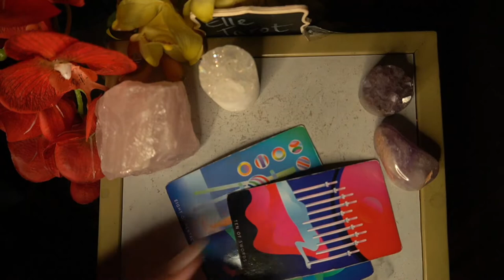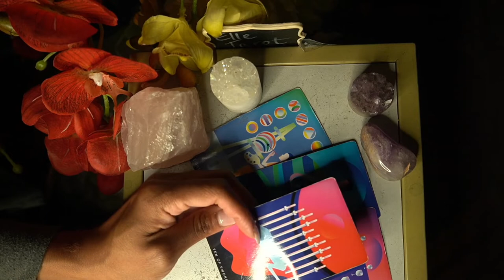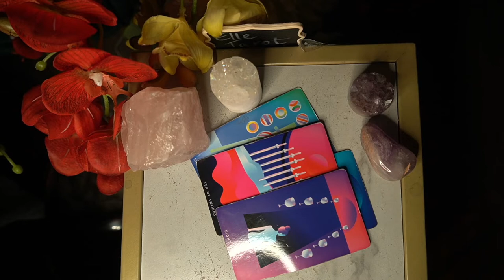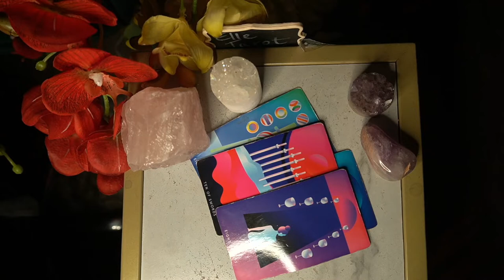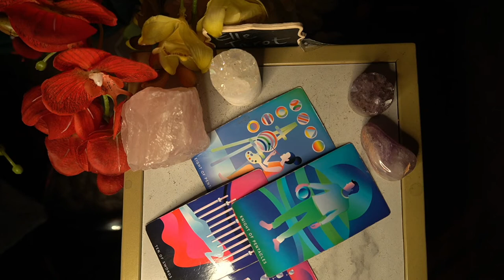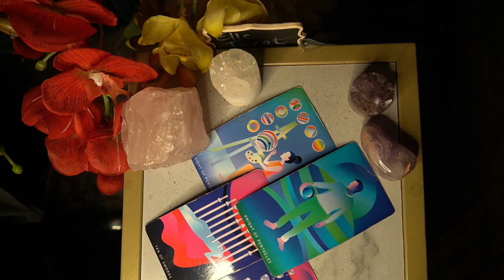VIRGO WEEK OF OCT 26 '21 I KNOW WHAT I WANT TO DO JUST WAITING FOR BETTER TIMING